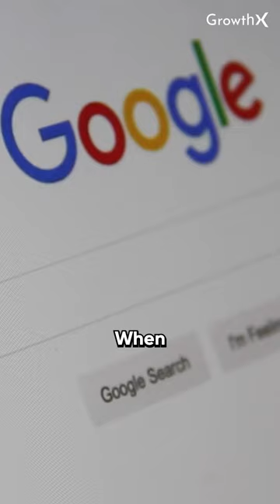How Sanjeev Bikhchandani Made $2B Through Internet?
Experience the power of social learning with the top 1% founders and operators from the top product companies in the world.